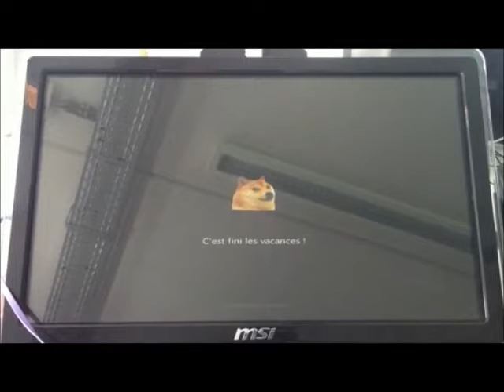Modified Windows Bootscreen on Windows 7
Un collègue en vacances? Voici ce qui l'attend au retour :D
J'ai donc modifié le Bootscreen de Win 7 /troll
A colleague on vacation? Here is what is waiting at his return :D
Windows 7 modified bootscreen /troll